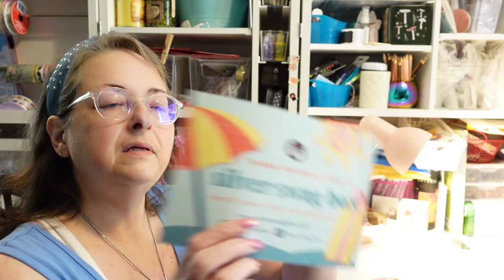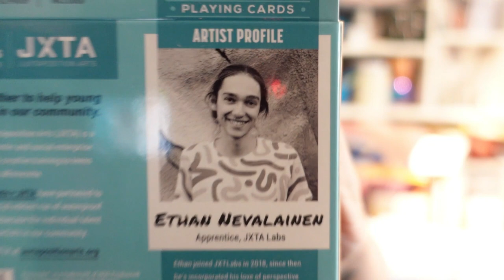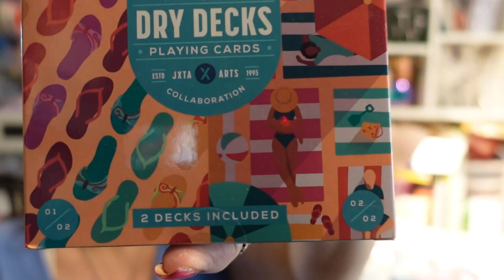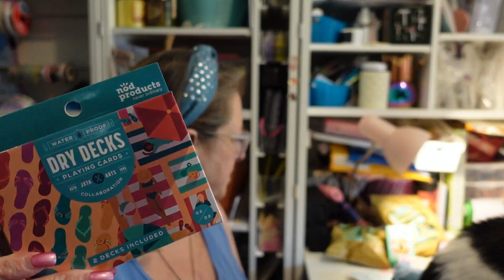My 1st SILVER SWAG BAX ~ Unboxing & Review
Silver Swag Box is a monthly subscription box that is carefully curated with fun activities and items that are tied to a unique theme and designed to delight, encourage conversation, and show how much you care. Boxes include activities, daily-use personal care items, conversation cards, and more. If you buy a 6 or 12 month subscription you will, of course, save some money...

I saw this subscription box unboxed a couple of times on Mary's channel @MaryCatherineLovesCats and I thought it was a really nice box that would be great to show you all here on my channel  :o)

Here is the link, in case you might like to check it out for yourself or for someone you love (not a sponsor):